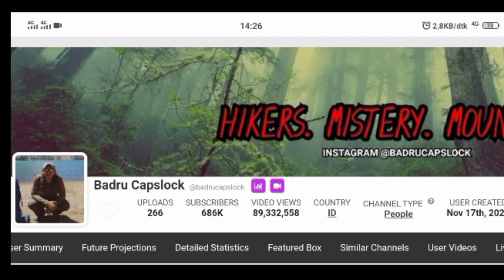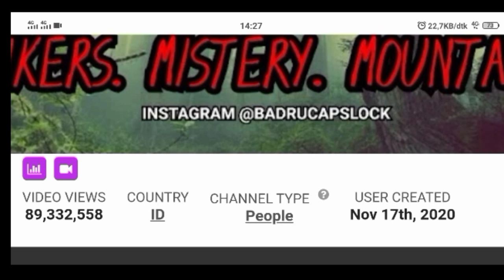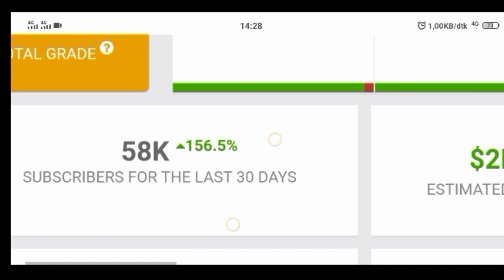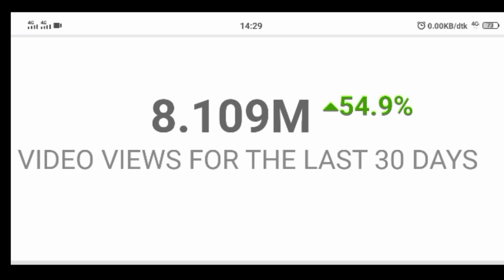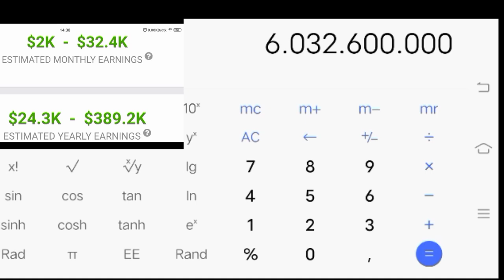Gaji YouTube Badru Capslock terbaru dari YouTube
Terimakasih.